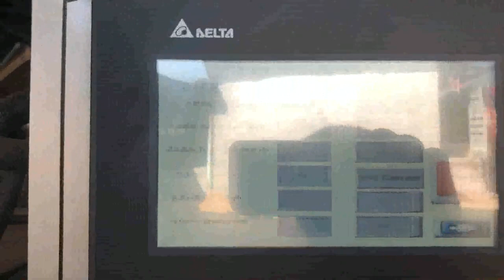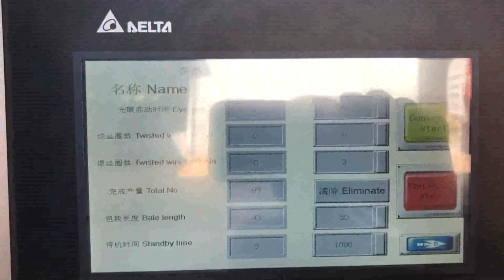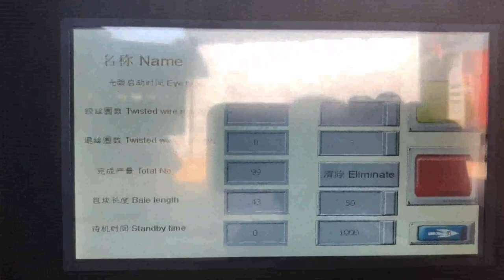baling cartoon machine in india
Carton Box Making Machine at Best Price in India Find here online price details of companies selling Carton Box Making Machine. Get info of suppliers, manufacturers, exporters, traders of Carton Box Making Machine for buying in India. Baling Press Machine manufacturer in new delhi india Morocco, Iran, manufacturer of all type of hydraulic scrap baling press machine,automatic tie waste paper balers, single xl,double action,triple action baling press in vertical and horizontal type in india, in new delhi, cartoon baling machine pressing carton Tunisia, HYDRAULIC Slovenia, USED OLD BALING MACHINE AVAILABLE FOR SALE in india; hydraulic scrap baling press machine, IN DOUBLE COMPRESSION MODE WITH SPECIFICATION PRICE; vertical Baling Machine for pressing plastic, film etc, single acting; iron baling press machine for compacting iron scrap in a small bundle; baling machine to squeeze and make bale of vehicle scrap body Paper Balers at Best Price in India Paper Baling Press manufacturer in Coimbatore, Tamilnadu, India. Bale weight 10 to 30 kgs Vertical paper baling presses are specially designed to help you take control of your daily recycling of waste paper, card, carton boxes and plastics. These hydraulic bales are bound with hard steel wire to handle soft and rebounding nature of the paper stock. cartoon packing machine Montenegro, cartoon packing machine Malta, A wide variety of cartoon packing machine options are available to you, such as beverage. There are 2,596 suppliers who sells cartoon packing machine on Alibaba.com, mainly located in Asia. The top countries of suppliers are India, China, and India, from which the percentage of cartoon packing machine supply is 1%, 98%, and 1% respectively. Find here Baling Machines, Baling Machine suppliers, manufacturers, wholesalers, traders with Baling Machines prices for, Baling and Bundling Press Kazakhstan, Cardboard Baling Japan, Cardboard Baling Bundling Press manufacturer in Coimbatore, Salem, Trichy, Chennai, Pune, Hyderabad, Bangalore, Tamilnadu, India.. Bale weight 90 to 120 kgs We are instrumental in manufacturing and export of baling and bundling presses, which find usage in ferrous metal non ferrous metal scrap industries. Baler at Best Price from Baler Suppliers Greece, Wholesalers UK, Find here Baling Machines, Baling Machine manufacturers, suppliers exporters in India. Baling Machines Spain, Baling Machine Latest Price Nicaragua, Manufacturer of Hydraulic Baling Press For Waste Paper, Hydraulic Baling Press Machine, Hydraulic Baling Press Machine for Waste Paper 25 Ton, Hydraulic Baling Press Machine for Waste Paper 50 Ton and Hydraulic Single Box Baling Press Machine For Cardboard offered by Shree Rameshwar Engineering Works, Ahmedabad, Gujarat. Hydraulic Baling Press For Waste Paper Liberia, Hydraulic Haiti, Ace Baling Machines are promoted by Ace Automation, leading hydraulic machinery and baling machine manufacturers in Coimbatore, Tamilnadu, India. We provide industry, leading baling machines and solutions to customers with the best technology and higher cost savings. Ace Baling Machines A wide variety of india silage baler machine options are available to you, such as round baler, rectangular baler. There are 167 india silage baler machine suppliers, mainly located in Asia. The top supplying countries or regions are India, China, which supply 1%, 99% of india silage baler machine respectively. india silage baler machine Western Sahara, india silage baler machine Germany, India Cotton Baling Machine, India Cotton Baling Machine Suppliers and Manufacturers Directory, Source a Large Selection of Cotton Baling Machine Products at cotton candy machine,baling machine,baling press machine from India Alibaba.com India Cotton Baling Machine Malaysia, India Cotton